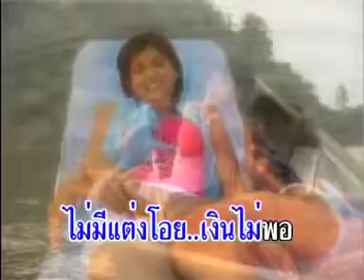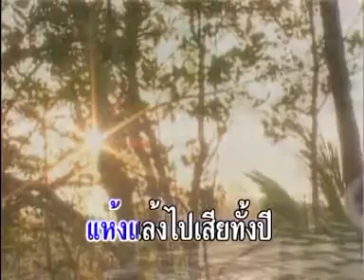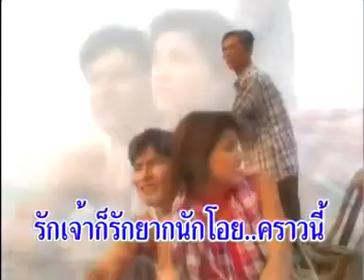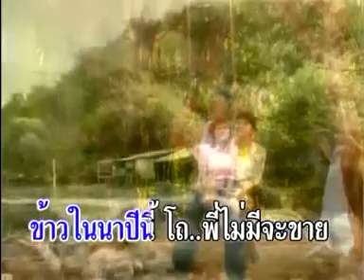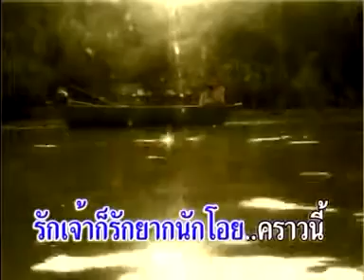ข้าวไม่มีขาย | ศรเพชร ศรสุพรรณ | MV KARAOKE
เพลง  ข้าวไม่มีขาย
ศิลปิน  ศรเพชร  ศรสุพรรณ